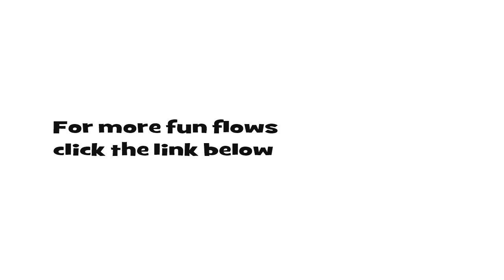flying squirel super muff dive acro becca duo 3 fly bz pz shz